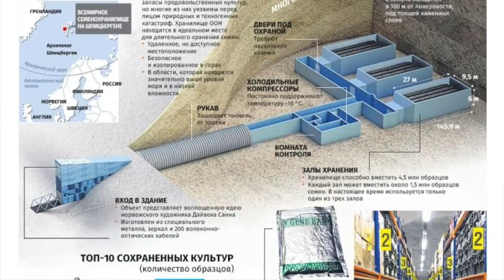Словения сегодня. Новости Европы...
Вы можете внести свой вклад в помощь пострадавшим от наводнения.

За помощью в трудную минуту вы можете обратиться:
112 - Информационный центр для экстренной помощи
116, 111 - телефон для детей и молодежи ежедневно с 12:00 до 20:00
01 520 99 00 - Звонить при психических расстройствах с 19:00 до 7:00
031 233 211 Женская консультация кризисный центр круглосуточно